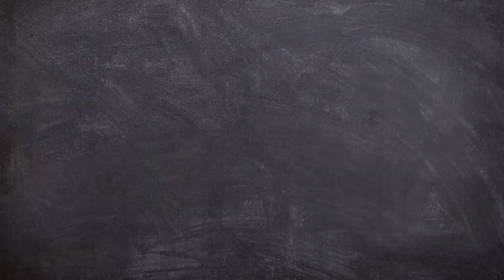SERUM APA INI?!! Bikin Glowing Parah!! Aura Bright Serum Vitamin C Review | Rosa Aprilia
Halo Semuanya!
hari ini aku bakalan update tentang skincare lagi!
Serum Aura Bright ini aku dapetin di official storenya yah jadi dijamin Original!
Cussss!

Serum ini udah BPOM dan halal MUI loh,jadi nggak usah takut lagi buat make serum ini. Aku bakalan update hasil pemakaian dari serum ini minggu depan, jadi kalian bisa tau hasilnya kayak gimana.
Stay tune ya!!